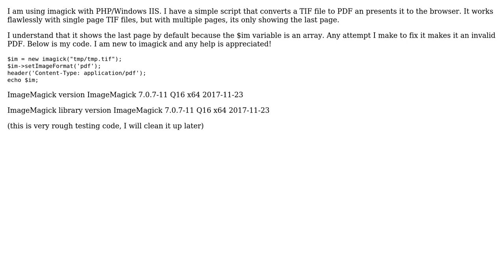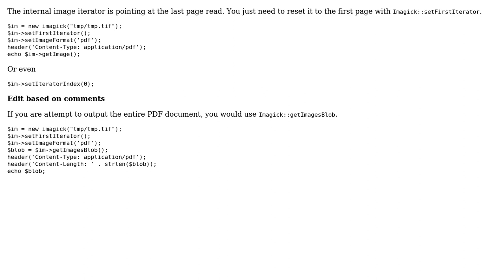Imagick PHP only displaying last page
With thanks & praise to God, and with thanks to the many people who have made this project possible! You are responsible for your own actions.